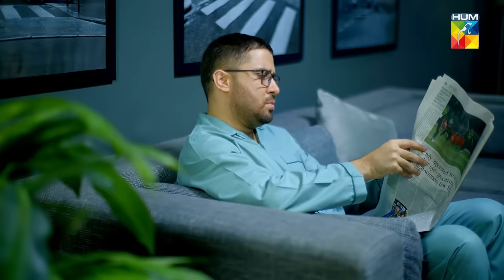Kitni Girhain Baqi Hain - Episode 14 - Dil Ka Rishta - 24th June 2023 zainabshabbir - HUM TV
In the journey of love, imperfections make the perfect story.

Watch "Dil Ka Rishta" in Kitni Girhain Baqi Hain, Tomorrow at 8:00 PM Only On HUMTV